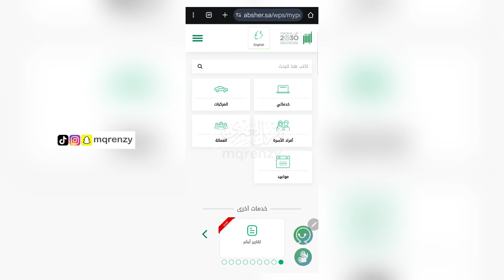كيفية تمديد مهلة سداد المخالفات 90 يوم بكل سهولة ✅️ (كيف امدد مدة المهلة في تسديد المخالفة المرورية)